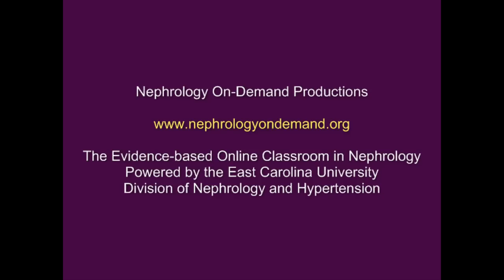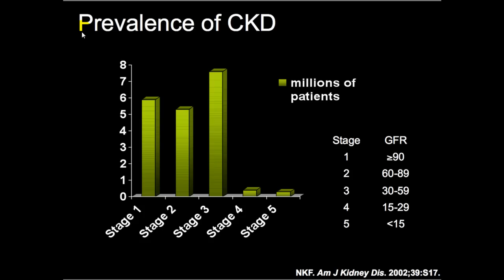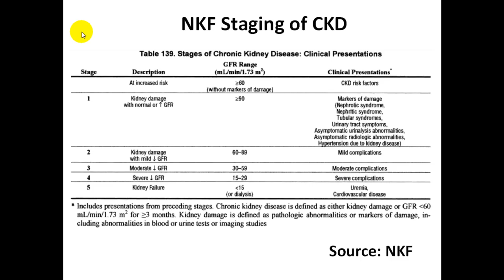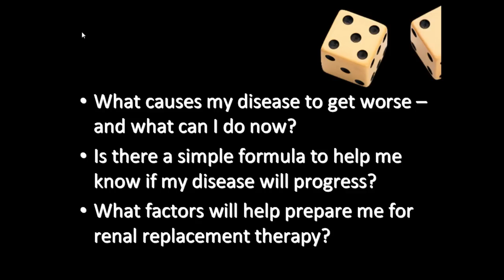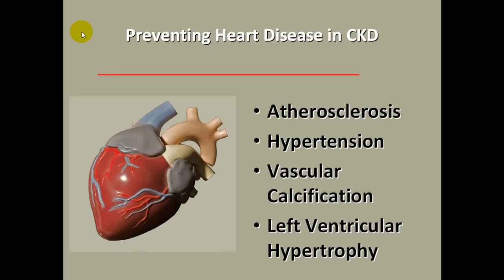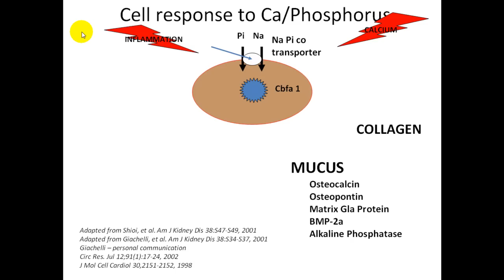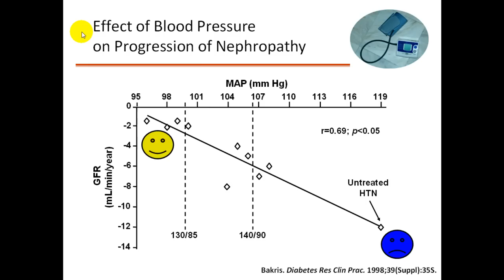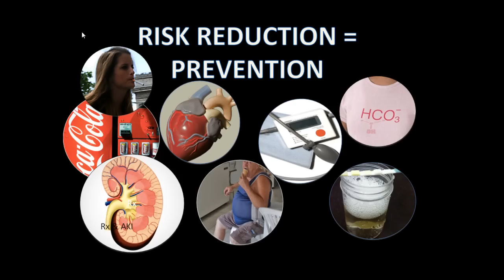Preventing Kidney Disease